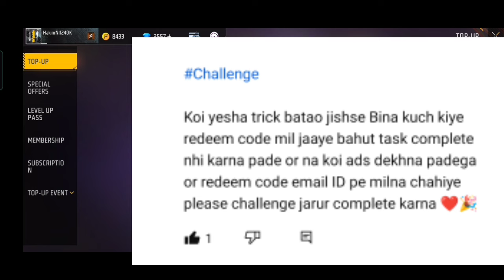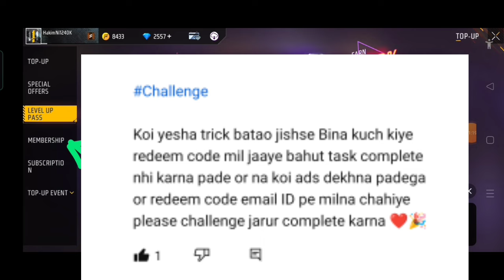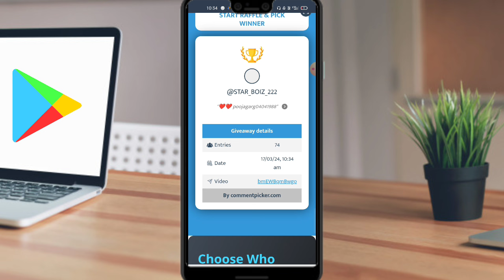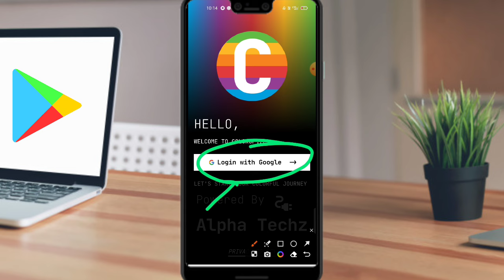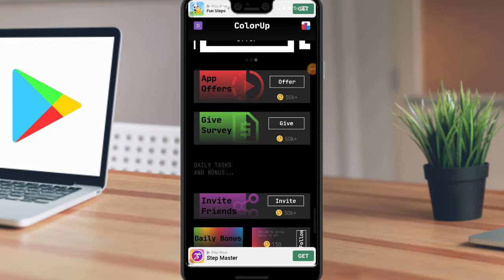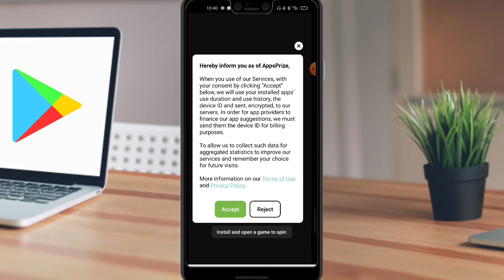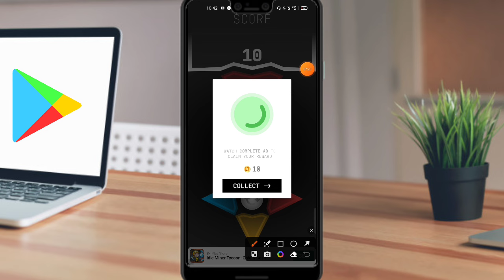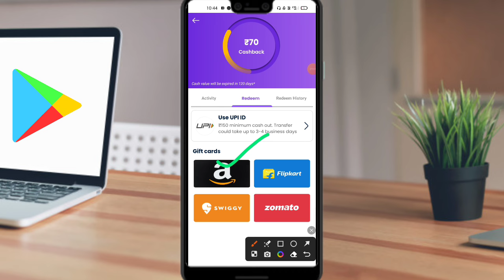100% Free Redeem Code In Playstore || 2024 Free Google Gift Cards Tips & Giveaway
100% Free Redeem Code In Playstore || 2024 Free Google Gift Cards Tips & Giveaway